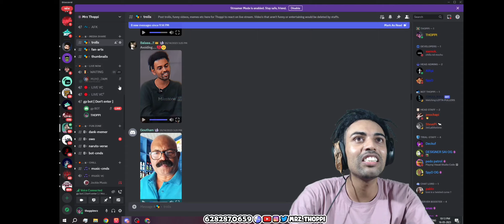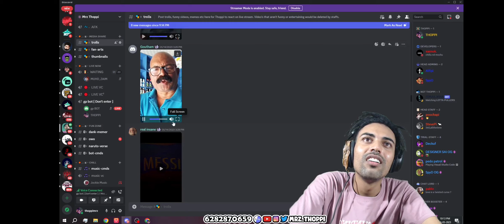Thoppi reacting thoppi's interview😂